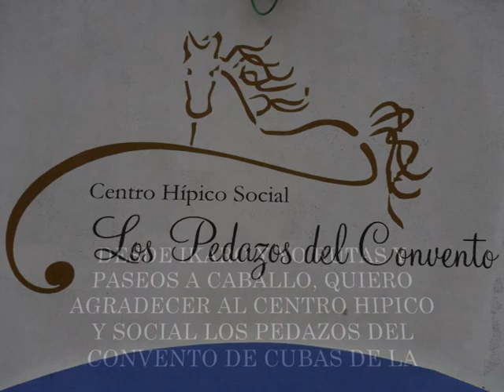PASEO A CABALLO HASTA HIPICA LOS PEDAZOS DEL CONVENTO EN CUBAS DE LA SAGRA (MADRID)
4 de junio del 2017, ruta a caballo desde Yeles hasta la Hipica Los Pedazos del Convento, frente al Convento de Santa Juana de Cubas de la Sagra. La Plaza de España del municipio toledano nos sirve de punto de encuentro y partida, tras haber desayunado en la churreria que hay frente a su iglesia, salimos de Yeles en busca del Camino de Casarrubuelos dejando atras por nuestra derecha Casa de Barrera, Cabeza Habares y Palomero y por nuestra izquierda Los Albillos hasta llegar a la Vereda de Torrejon que es el camino que une Illescas con Torrejon de Velasco, cruzamos el Arroyo de las Carcavas en el extremo suroeste de la Dehesa de Moratalaz, continuamos nuestra marcha bajo un Sol de justicia en busca del  Camino del Viñon (no aparece en todos los mapas topograficos) se encuentra al norte del Camino de Camporrey,  giramos a la izquierda en sentido oeste para incorporarnos a la via pecuaria señalizada que une Cubas de la Sagra por el Camino del Palomero con el camino de Torrejon de Velasco. Cruzamos por debajo la A42 (Madrid-Toledo) en busca del Camino de Santa Juana que nos lleva hasta el convento de las hermanas clarisas frente al que se encuentra la Hipica Los Pedazos del Convento. Tras duchar a nuestros caballos disfrutamos en buena compañia de una abundante barbacoa y refrescantes caldos que apaciguar nuestra sed. Sin prisa tras haber descansado los caballos y nosotros nos dirigimos con la panza llena cruzando los barbechos de La Olivilla en busca del paso bajo la M417 a la entrada de Casarrubuelos hasta la C/Rio Miño donde bordeamos el municipio madrileño hasta su cementerio donde la C/ Sierra de Gredos nos hace llegar pasando por delante de Airbus hasta el puente que cruza la A42 a la altura del Restaurante Vara, todo recto llegamos hasta Yeles, nuestro punto de origen y retorno terminando asi esta ruta circular de aproximadamente 25 Km.